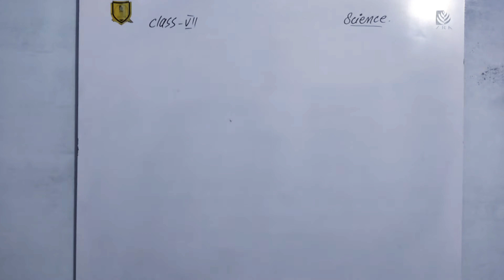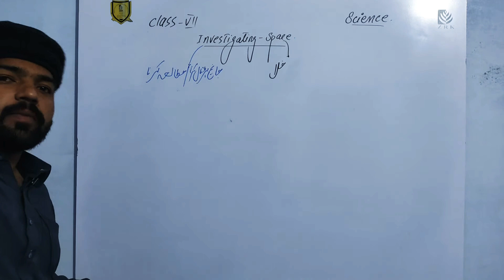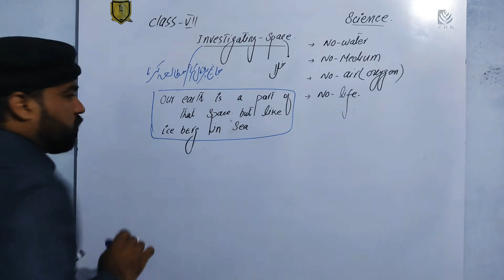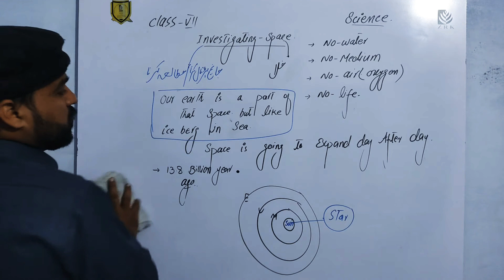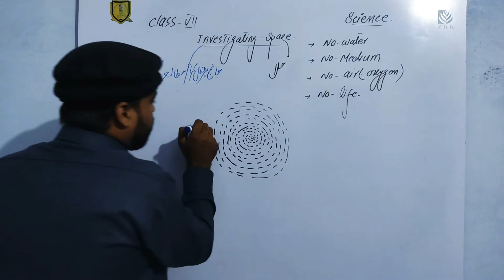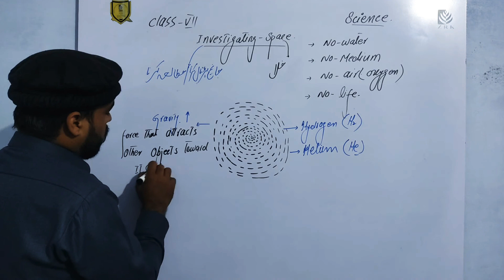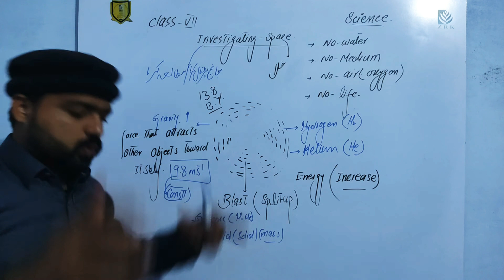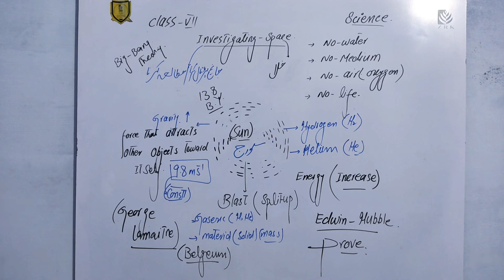Big bang theory the complete concept How the universe is formed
Welcome to AZ study corner.
Dear viewer we have created this YouTube channel  to serve the humanity in the righteous way.
And according to my senses the knowledge is the actual the righteous way to serve the nation.
I'm serving as the senior science teacher since 8 year.
I feel that there are alot of students who can't afford the A one or leads classes due to their financial problem.
I'm going to serve the people at their home. Just pick your cell phone and write the lecture i believe that after watching that you will be able to appear in your exam with high confident and i also believe that if you do great effort your will get hundred percent marks in your subject because my several students got 65/65 in federal board Islamabad Pakistan.
i will advice you to perform your duty at day and night and actually you duty is to study.
Gods helps those who help themselves.
don't depend on coaching classes . always believe in yourself.
at the end i would like to say please subscribe this channel as well as share with your fellow so that i would be able to more video lectures in this regard.
your love for education is my success and power.
jazakallah